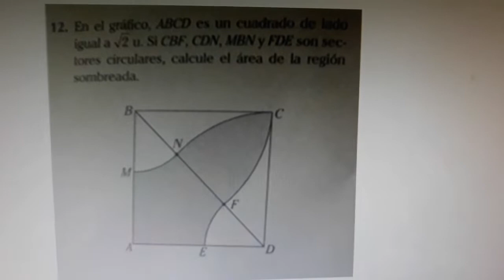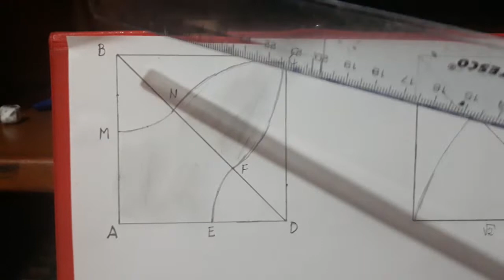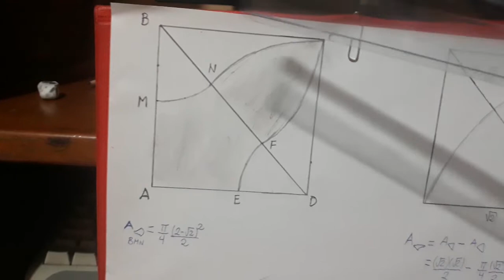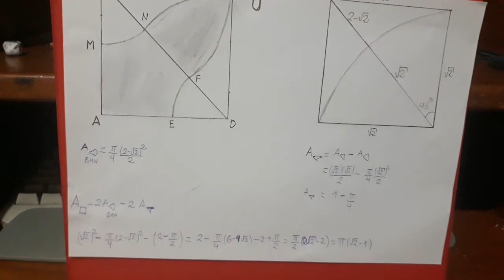Problema de Áreas de Sectores Circulares en un Cuadrado (Pedido de un Suscriptor)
En este problema hallaremos los radios de los sectores circulares para hallar el área que nos piden.